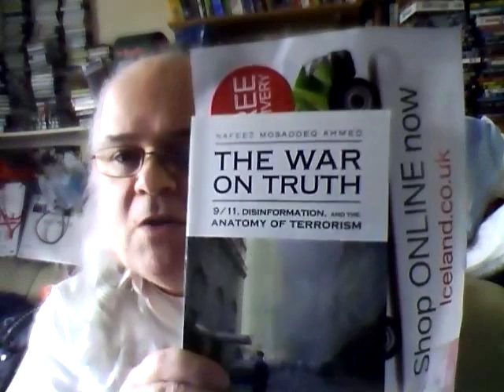NOTHING is as it seems 20160515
Update on EU controversy / some historic revelations
Science gone mad
Sharing from NAFFEZ MOSADDEQ AHMED's '' WAR ON TRUTH ''
Comment and state if you want more .
Sorry I forgot to mention Sam Lewis , Julian Charles , Tom Secker , Doug Perry & Ron Skiba